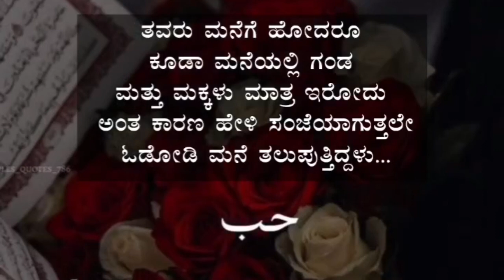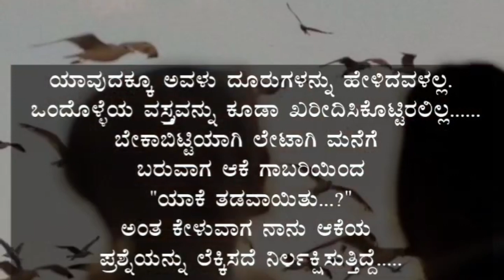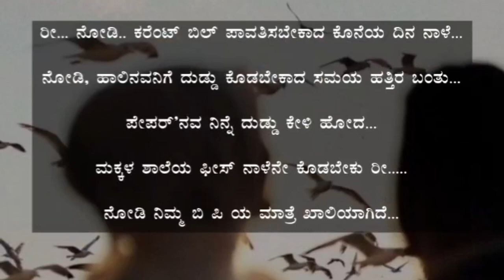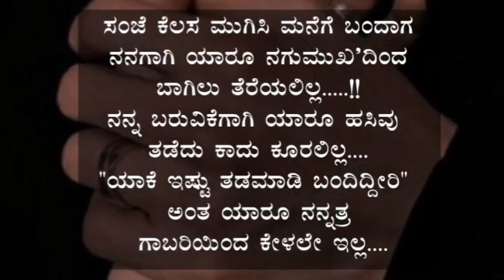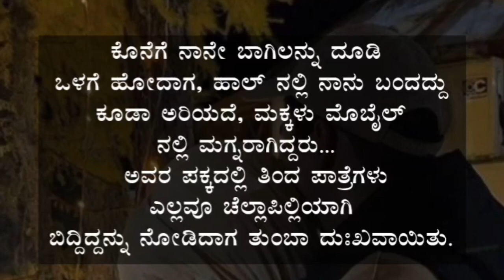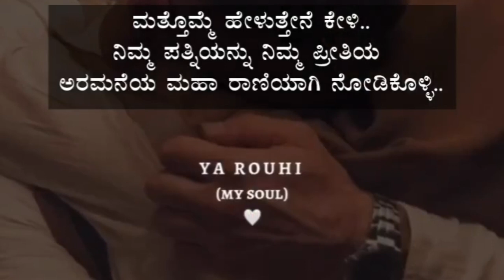ತನ್ನ ಧರ್ಮಪತ್ನಿಯ ಬಗ್ಗೆ ಪತಿ ಬರೆದ ಪತ್ರ | heart touching letter | full emotional 😭 words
ತನ್ನ ಪತ್ನಿಯ  ಕುರಿತು ಆ ಪತಿ ಬರೆದ ಒಂದು ಪುಟ್ಟ ಕಥೆ ಅದೇಕೋ ತುಂಬಾ ನೋಯಿಸುತ್ತಾ ಇದೆ.